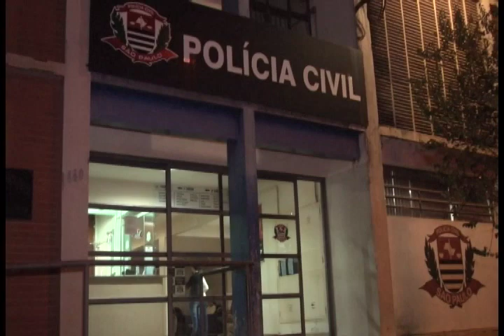FAMÍLIA TRÁFICO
Policiais militares de Jaborandi com apoio do Canil de Barretos apreenderam casal e um adolescentes pertencentes a mesma família praticando a venda de entorpecente. O caso foi registrado no plantão policial de Barretos.